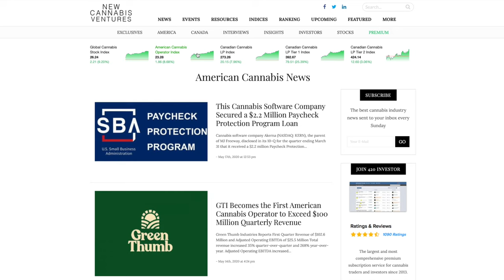Alan Brochstein, New Cannabis Venture Partner, Interview - Prohibition Partners LIVE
Prohibition Partners LIVE brings together delegates from every corner of the globe to help share knowledge, gain insight and shape the future of cannabis.

Access all of our unique and engaging conferences this year across five virtual stages - Cannabis Europa, Cannabis Americana, Cannabis Oceania, PSYCH and ProCapital.

Five virtual stages. One digital platform. Unlimited opportunities.

Join us June 22-23.

Lynsey Hooper interviewing Alan Brochstein, Partner at New Cannabis Venture.